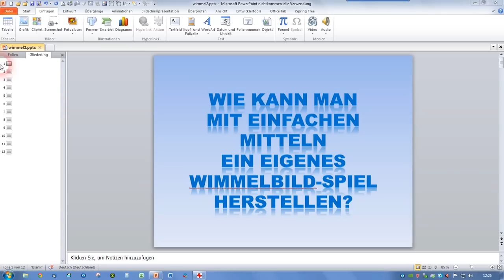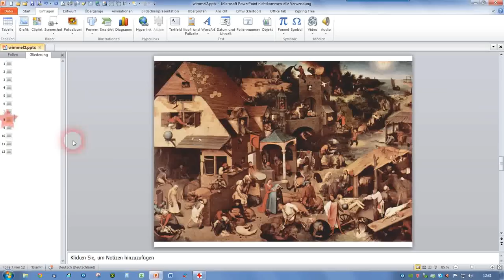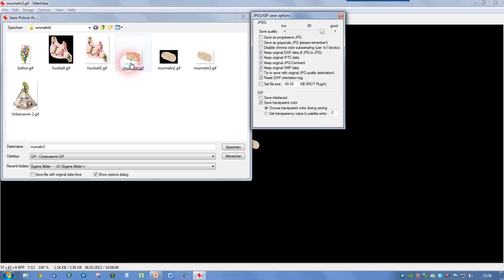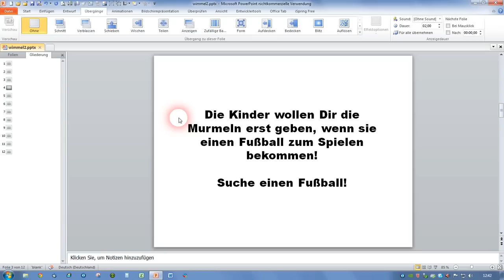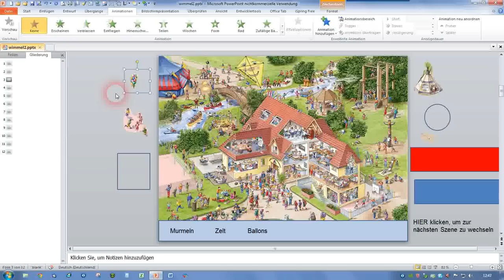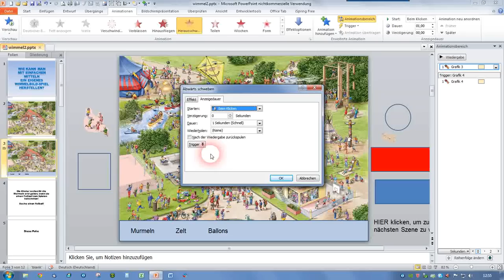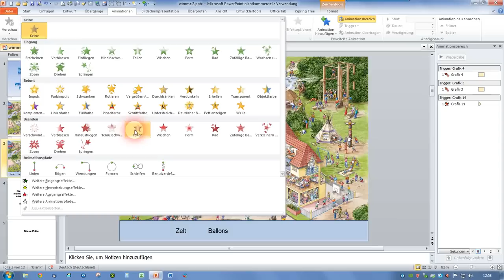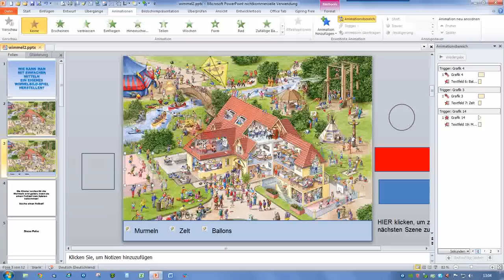Tutorial: Wimmelbildspiele selbst gestalten mit Powerpoint 1 - Grundlagen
Dieses Tutorial zeigt, wie man (ohne Programmierkenntnisse oder Spezialprogramme) mit dem Standardpräsentationsprogramm Powerpoint (oder entsprechenden Programmen) ganz ansprechende Wimmelbildspiele selber machen kann. - Im ersten Teil geht es um die Grundlagen (Bildvorbereitung und Animation der zu suchenden Objekte). Das Video zeigt ein paar der wesentlichen Funktionen und Techniken sowie ein paar "Knackpunkte", die man beachten sollte.